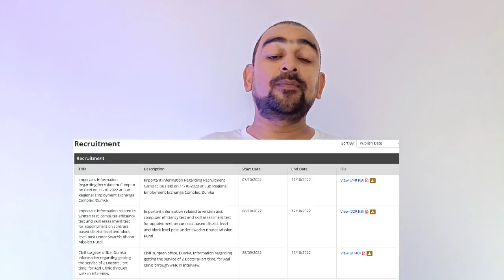Jharkhand Job Vacancy 2022 in Dumka, Jharkhand | Direct Job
Jharkhand Job Vacancy 2022 in Dumka, Jharkhand | Direct Job | 10th pass vacancy
Direct Job

वीडियो पूरा देखें ताकि आपको हर जानकारी पूरी तरह मिल सके।
आपको यह वीडियो कैसा लगा कृपया कमेंट करके जरूर बताएं। आप किस जॉब की तैयारी कर रहे हो और किस जॉब से संबंधित वीडियो हम बनाएं, जरूर कमेंट में बताएं।
अगर आपके मन में कोई सवाल है, तो जरूर कमेंट करें हम हर संभव मदद करेंगे।

Thanks | धन्यवाद •
Get Notified | गेट नोटिफाइड •